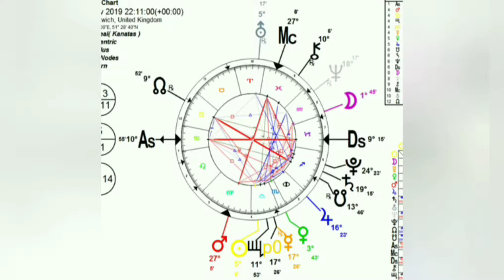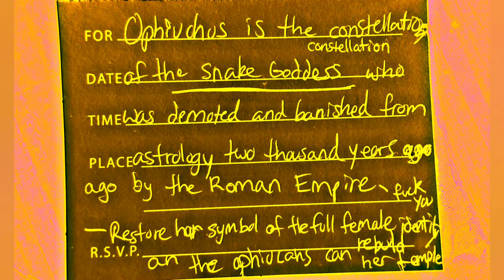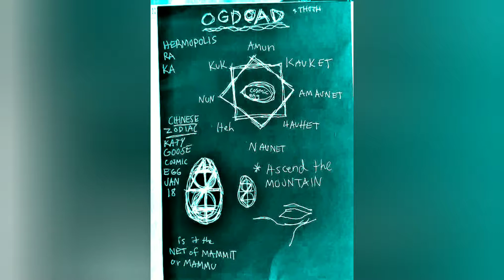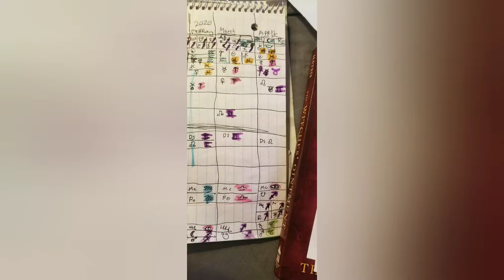OPHIUCHUS astrology today katys bullshit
snakes rule. astrology for February 12 , 2020

12 sign astrology is incorrect and continues to drift from being a system of any factual information.

13 sign astrology does not edit the system via ignorance or agenda!

OPHIUCHUS!

Yes, any Astronomy software shows we have 13 Zodiac Signs, and not 12. There is indeed a constellation of Ophiuchus ( Serpentarius) between Scorpio and Sagittarius. And these 13 Zodiac Signs are not uniformly distributed in the sky, despite the astrologic compendiums. And all the Zodiac Signs are no longer in the place pointed by astrologers. For instance, the Sun transits under Gemini between June 21 and July 20, nowadays, precisely one month after the astrologic definitions. The astrologers stopped updating their registries on a day of the remote 11th century. Despite them, the Earth and the Sky didn't stay static from 1000 A. D. to now. As would say Galileo Galilei, "Despite the astrologers, the Earth yet moves". Look at the astronomic reality about the position of the Sun, under the zodiacal constellations, on the beginning of this 21st century. Take notice of the 13th constellation and of the fact that the "signs" have different duration, from 7 to 45 days:
See, below, the sky at 2008 December 3. It's an accurate copy of an image from the amazing RedShift astronomy software. Look at the Sun just joining Serpentarius from where it will get out at December 18, toward Sagittarius. See, also, the ephemeral transit of the Sun under Scorpio just 7 days, about a third part of the transit under Libra or Se0rpentarius

13 wheel right here...